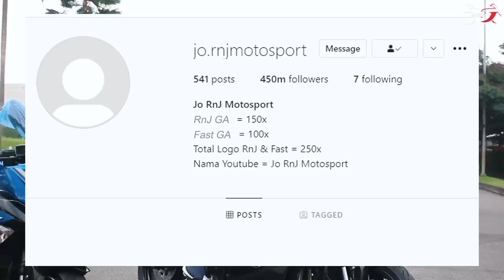Final Part, untuk menang Giveaway Zx25r + Uang Puluhan Juta Rupiah!!! Dont miss it.